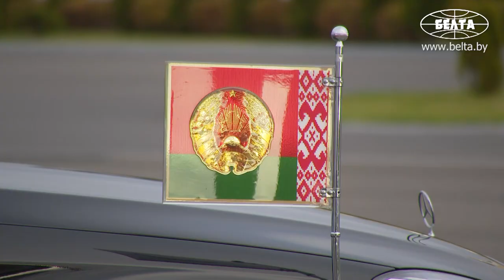⚡️Лукашенко направился с рабочим визитом в Россию // 7 октября, 2022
Президент Беларуси Александр Лукашенко 7 октября направился с рабочим визитом в Российскую Федерацию. В рамках визита Александр Лукашенко примет участие в неформальном саммите глав государств – участников СНГ. Встреча лидеров стран Содружества состоится в Санкт-Петербурге.